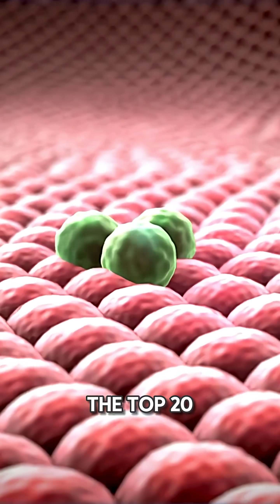The Israeli Tech That’s Quietly Saving Millions of Lives (and No One’s Talking About It)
Israel isn’t just building apps. It’s saving lives.

From detecting cancer with a smartphone to developing cures that change the world-this is impact tech.

Do well. Do good. Do it from Israel. 🇮🇱💡